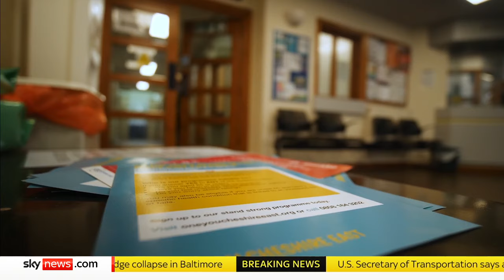Britons 'less satisfied' with NHS than at any time on record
Public satisfaction with the NHS has dropped to the lowest level on record, according to findings from a long-running poll.

Just 24% of people said they were satisfied with the health service in 2023, with poor access to GPs and long wait times for hospital treatment the main reasons for dissatisfaction.